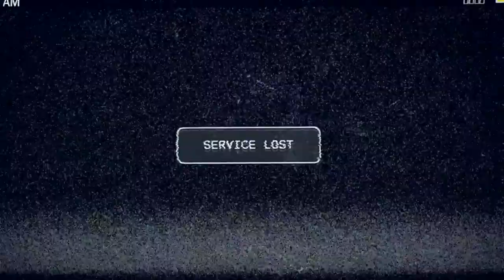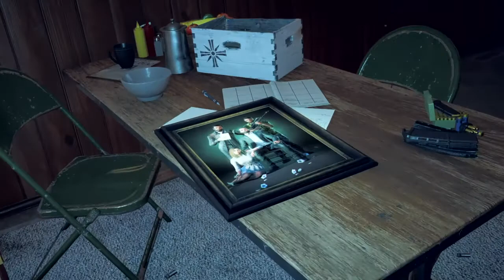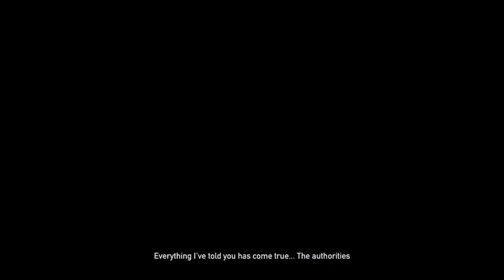Far Cry® 5 Part 1